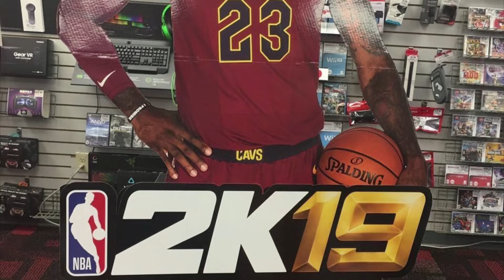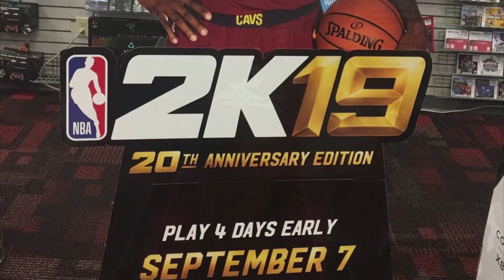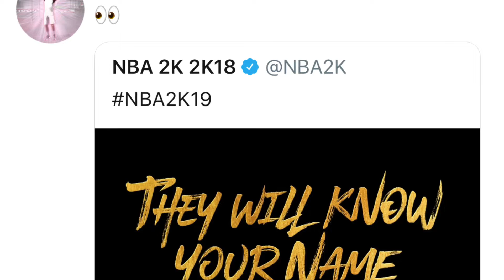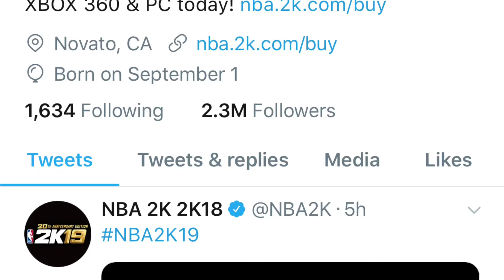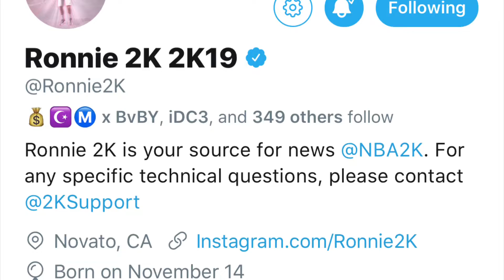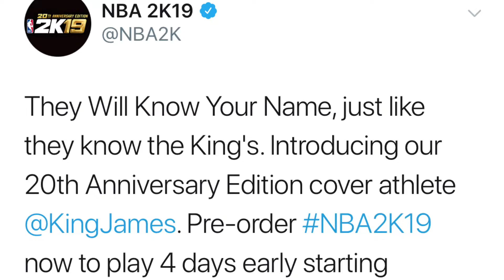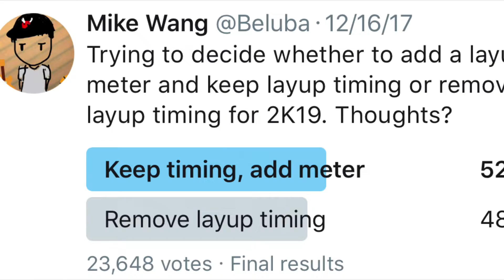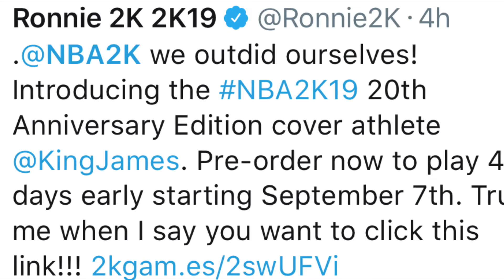NBA 2K19 INCOMING!!🚨 OFFICIAL TRAILER REACTION🔥 + MORE INFO FROM RONNIE 2K & MIKE WANG💯 | NBA2K19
NBA2K19 DROPS SEPTEMBER 7th💯🤦🏽‍♂️

BEST SLASHING/SHOT CREATOR ON NBA2K18 😈😈 ENJOY! SLASHERGANG 🔥🔥💪😎

(SEND THRU FRIENDS & FAMILY)

MOST RAREST JUMPSHOT UNLOCKED ! SECRET AFTER PATCH GREENLIGHT ! NBA 2K18 MyPARK SECRET RARE JUMPSHOT NOBODY KNOWS ABOUT ! AFTER PATCH ONLY GREENLIGHTS NBA 2K18 MYPARK glitch glitched glitches ONLY 1% KNOW THIS SHOOTING SECRET ! GREENLIGHTS FROM ANYWHERE ! ANY ARCHETYPE • BEST TIPS JUMPSHOT QUICK STEPBACK GLITCH IN NBA 2K18 - NEVER MISS AGAIN - AUTOMATIC GREENLIGHT GLITCH IN NBA 2K18 MyPARK - JUMPSHOT CHEESE/GLITCH TO ALWAYS GET GREENLIGHTS IN NBA 2K18 MyPARK - NBA 2K18 AUTOMATIC GREENLIGHT JUMPSHOT GLITCH - BEST DRIBBLE MOVE - HOW TO MAKE EVERY SHOT IN NBA 2K18 - BEST MOST UNGUARDABLE DRIBBLE MOVES IN NBA 2K18 - ULTIMATE DRIBBLE TUTORIAL THEY LEAKED NBA 2K This Year I have made videos on: NBA2k18 nba 2k18 jackpot winners nba 2k18 jackpot nba 2k18 jackpot nba 2k18 big jackpot My Career , Mypark , Stage , high rollers Best jump shot NBA 2k18 Vc glitch , Legend 5 Mascot , 99 overall , chris smoove , pro am myplayer Pewdiepie prettyboyfredo red city boi swante phantom slice yrndj Chris smoove NBA 2k17 park Vc glitch after patch 5 vc glitch shakedown2012 shakedown shakedown exposed NBA 2k18 orlandoinchicago, nba 2k18 news, mascot, Vc glitch after patch 5 vc glitch PRETTYBOYFREDO PRETTYBOY FREDO , nba2k18 unlimited vc glitch, best jumpshot, best dribble moves, best dunks, montage, nba2k18 montage, nba2k18 funny, nba 2k18 funny moments, funny moments, Instant legend mascot glitch, superstar, superstar 5, legend, dance, challenge, park after dark, nba 2k18 vc glitch, nba 2k18 best dribble moves, sharpshooter, demigod glitch, SHARPSHOOTER JUMPSHOT ! DEMIGOD ! BEST POSITION NBA 2K18 MY PARK 2K18 Nba 2k18, nba 2k18 gameplay, nba2k18 gameplay, nba2k18 dunks, nba2k18 park, nba 2k18, nba2k18 animations, nba2k18 mypark, 2k18, nba 2k18 first look, nba 2k18 best jumpshots, nba 2k18 best dunks, nba 2k18 best signature styles, nba2k18 best jumpshots, nba2k18 best dunks, nba2k18 animations, nba 2k18 jumpshots, nba2k18 all parks, nba2k18 rep, nba2k18 leaked gameplay, nba2k18 myteam, nba 2k18 myteam, nba2k18 myplayer, nba2k18 mycareer, nba 2k18 game, nba2k18 best jumpshot nba2k18 best jumpshot nba 2k18 best jumpshot nba2k18 best jumpshots, nba 2k18 best jumpshots nba 2k18 best jumpshot nba 2k18 best jumpshot nba 2k18 best myplayer build mna 2k18 best point guard build nba 2k18 best center build nba 2k18 best shooting guard build nba 2k18 best small forward build nba 2k18 best power forward build nba 2k18 best outside player build nba2k18 best balanced player build nba 2k18 mycareer nba 2k18 best inside player build Nba2k18, nba 2k18, nba2k18 best jumpshots, nba 2k18 best jumpshot, nba2k18 myplayer build, nba2k18 mycareer, nba2k18 mypark, nba2k18 best dunks, nba2k18 best signature styles, Some youtubers I plan on playing with or against in NBA2K18 and/or NBA2K17 are: yrndj, michael force, dr 2k, Kellhitemup95, prettyboyfredo, shoot everyone, shooteveryone, and agent 00 (If they get a PS4). nba2k18 news, nba 2k18, nba2k18 parks, nba 2k18 parks, nba live 18, nba live 18 news, nba2k18 features, nba 2k18 fun, nba2k18 park, nba 2k18 myteam , solluminati sunset, shooteveryone chris smoove park, i have the best dribble moves in nba 2k18, jump shot, custom, i have the best jumpshot in nba 2k18 that it will make you wet, how to, greenlights in nba 2k18 mypark, prettyboyfredo exposed, Free LSK, clout machine, prettyboyfredo fake pranks, patch 7, mt. dew tourney, i have the best player builds in nba 2k18, nba 2k18 best player build for slasher, nba 2k18 best player build for sharpshooter, nba 2k18 best speedboosting player build my park ankle breaker badge hall of fame cheese nadexe nadexey jumpshot custom jumpshots best patch rep superstar mypark nba player expose exposed kyrie lebron curry nba 2k18 best dribble moves, nba 2k18 mt dew tournament, nadexe prettyboyfredo, nba 2k18 ultimate dribble tutorial, how to speedboost with a sharpshooter, best dribble moves in nba 2k18, best player build in nba 2k18, nba 2k18 animation glitch, nba 2k18 vc glitch, best rhythm dribble in nba 2k18, NBA 2K18 KOBE BETWEEN THE LEGS DRIBBLE SPAM, NBA 2K18 DEMIGOD GLITCH, NBA 2K18 DOUBLE REP WEEKEND